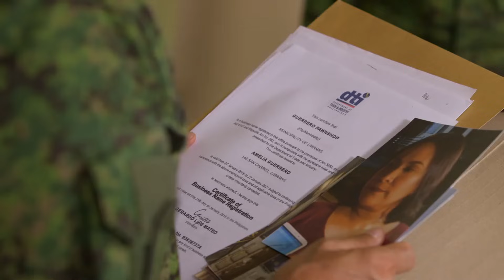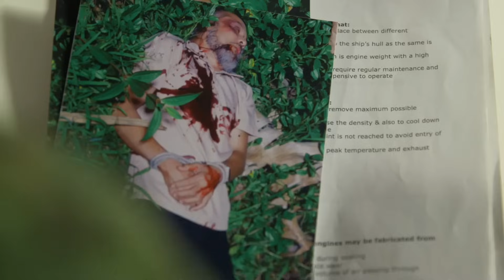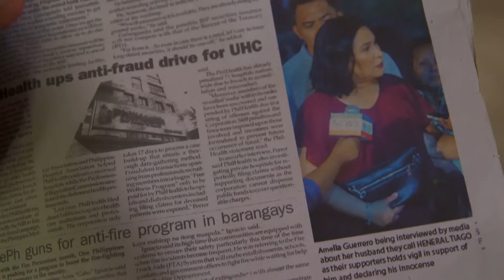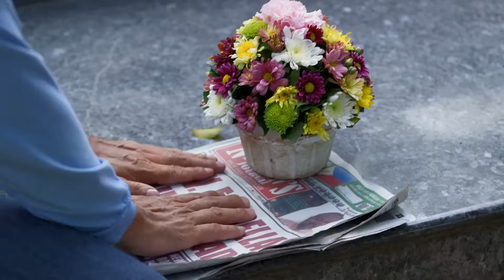Full Episode 34 | The General's Daughter English Dubbed